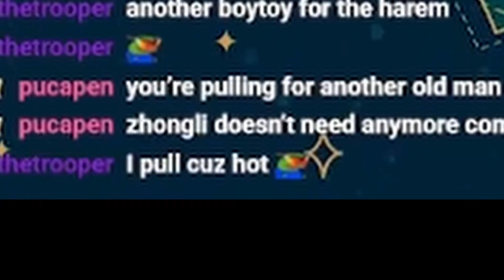PP is suPerior! | Fontaine Highlights | Genshin Impact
★:*:･･:*:･ﾟ･:,｡*:..｡o○:*:･･:*:･:*:･･:*:･ﾟ･:,｡*:..｡o○:*:･･:*:･:*:･･:*:･ﾟ･:,｡*

Vecteezy.com

★:*:･･:*:･ﾟ･:,｡*:..｡o○:*:･･:*:･:*:･･:*:･ﾟ･:,｡*:..｡o○:*:･･:*:･:*:･･:*:･ﾟ･:,｡*